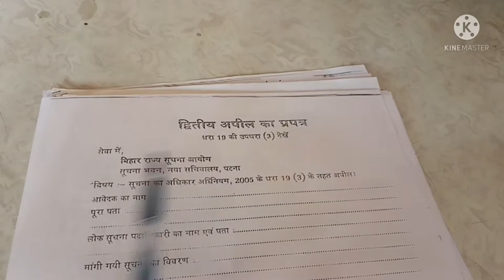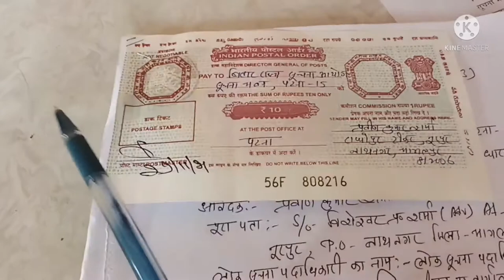How to file 2nd appeal in Suchna Aayog?👍rti धारा19(3)के तहत अपील में चार बातों पर ध्यान दें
rti
rti kese kare
आर टी आई लिखने का आसान तरीका
how to file rti in court
can I file rti in court
RTI Act ki dhara 19 (3)
How to file 2nd Appeal in Suchna Aayog?
द्वितीय अपील कैसे करें
सूचना अधिकार अधिनियम की धारा 19(3)